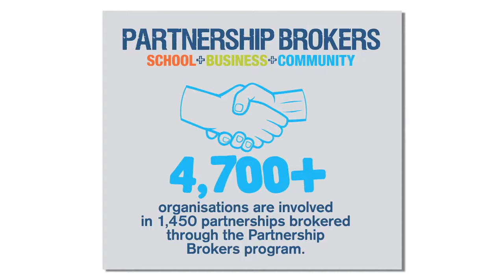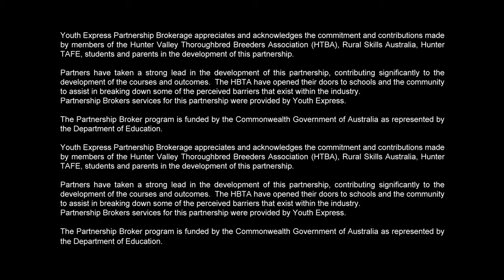EquiStart final 7 4 2014